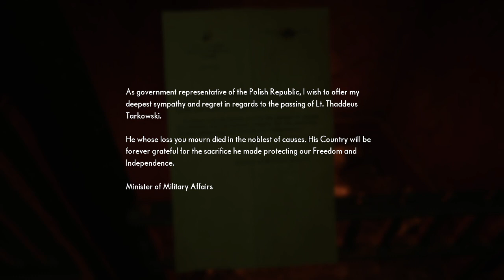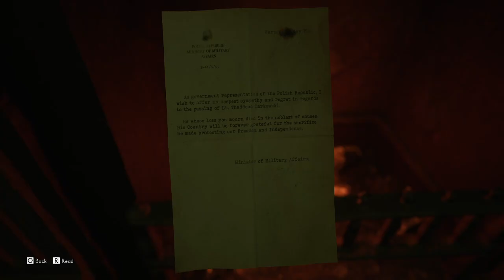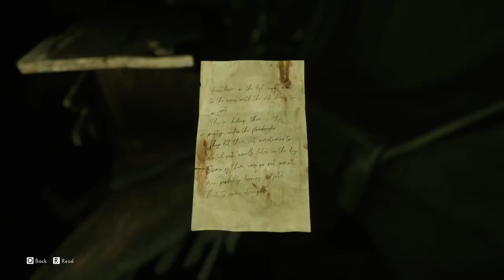Evna Plays Medium Episode 9